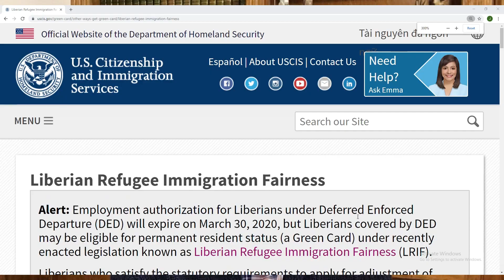Expedited Work Permits for DED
DED Work Permits Will Likely Expire Before Liberian Green Card Work Permits Can Be Issues.  In This Video, I Discuss How To Expedite Your Work Permit.